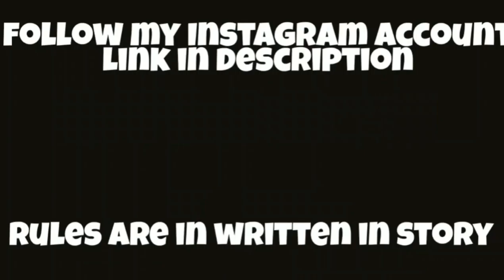EXPANSION GIVEAWAY || SPACEFLIGHT SIMULATOR